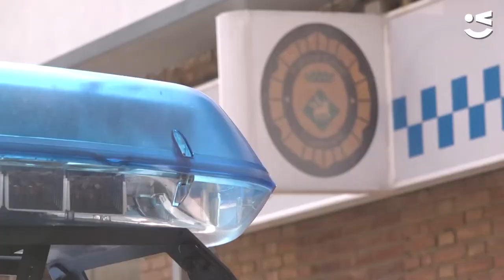Policia Local, la teva policia